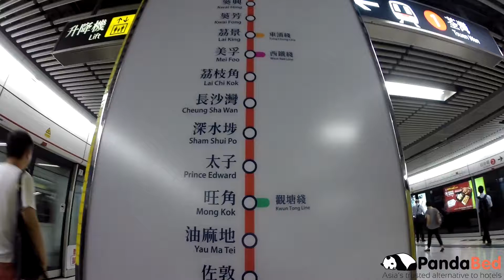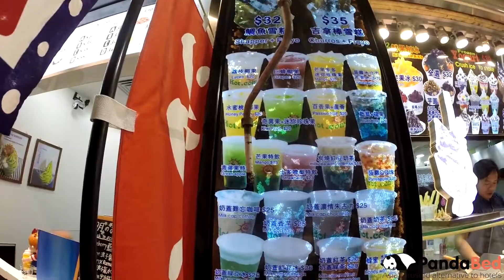Discovering Mong Kok in Hong Kong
Here i'am ! I'm finally down to HONG KONG and i can't realize i'm actually visiting one of the most animated night life area in Mong Kok at the first night reaching the island! I was looking foward to visit Hong Kong since a very very long time, no matter if i was exhausted after the plane journey, bus ride, my only wishe at this time was seeing HONG KONG!
Mong Kok is a massive area were you will find your SHOPPER addiction be back if is not already while hitting the Mong Kok Streets!
THIS IS THE PLACE for shop, streets are full of store with the best prices and discount you will find in Hong Kong about fashion,
make up, sneakers and every thing you wanted to buy before coming back to your country, really, it was just unique to see how Chinese people loves shopping, this is kind of the backpacker area (due to the cheap prices) but you meet almost only Hong Kong people just hanging out with friends, snacking some street food, drinking a bubble tea or just crusing around.

Woow Cac ban oii, Em dang o HONG KONG!
Chung cuộc em suong o Hong Kong, Minh khong the doi duoc di khám phá duong Mong Kok BY NIGHT, (cua dem),
Moi nguoi thich mua sắm AO/QUAN fashion, giay rat dep, sneakers, sam pham trang dien cua la con gai va o Mong Kok co TAT CA voi gia re nhat! Người ghiền mua sam se thich lam duong nay va se muon di tho than ca dem o nay ha ha!
Nguoi trung Quoc se rat thich llang sau di lam viec, di vong vong Mong Kok, di choi voi ban, di an mon duong an pho, di an kem,
di uong TRA SUA BUBBLE, hoac chi di bo voi nguoi yeu :)

About Us:
PandaBed is about helping you find a trustworthy Holiday Home in Asia, connect with hospitable and helpful hosts, find unique places to stay and pay less to your travel accommodations.